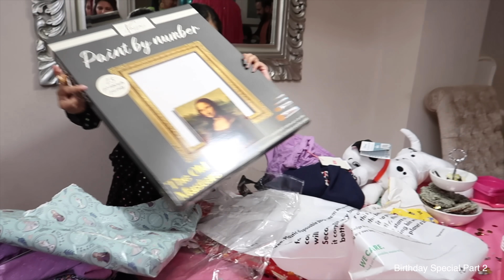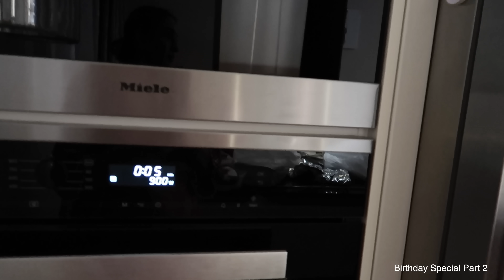❗️Birthday Gift from Masi Gold Bangels For Aliza & Avleen 🎁😱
💕💕…Gurmeet